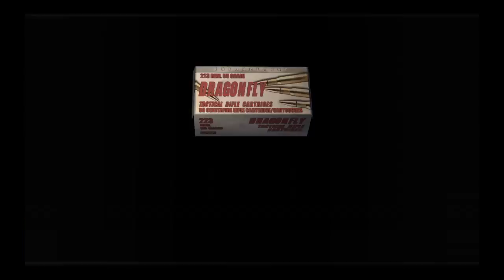resident evil 4 Part 14